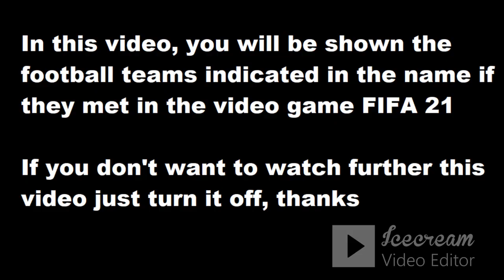FC Nantes - OGC Nice - FIFA 21 my reactions and comments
This video will play FC Nantes - OGC Nice reactions